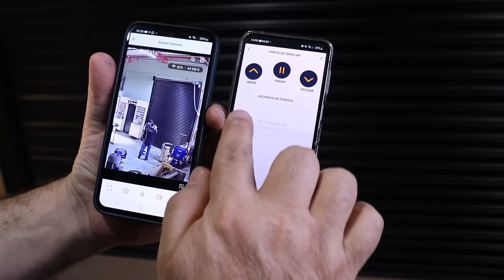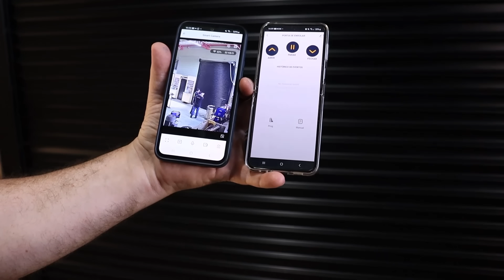Porta de Enrolar Automática - Vale a Pena? Minha Opinião Depois de 1 Ano Instalada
Família, nesse vídeo vou mostrar se realmente valeu a pena a Porta de Enrolar Automática da Garen, e mostrar como ficou depois de 1 ano. Confira 🔥